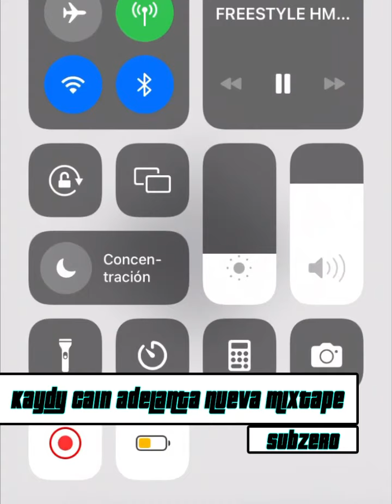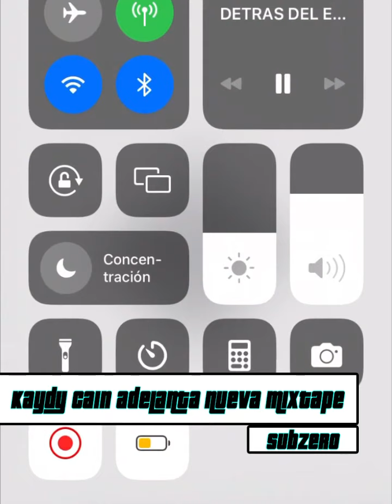Kaydy Cain Filtra Nueva Mixtape feat Pablo Chill-E, Gloosito...